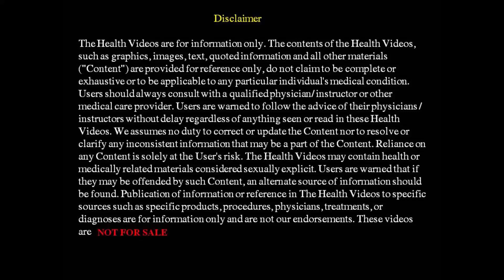Yoga & Home Remedies for Sinusitis / Sinus | साइनस की समस्या हेतु योग व् उपचार | IDY2020 | Epi 8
Acharya Pratishtha ji shares in her special IDY show easy yoga & Home remedies to cure & prevent sinus.